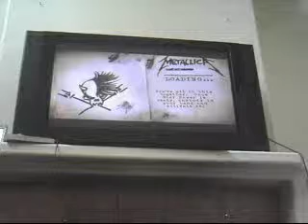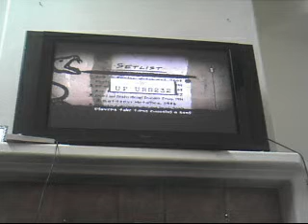GHM-fade to black-full band -expert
we got 800,987 AND i got 3 achievments while doing this...